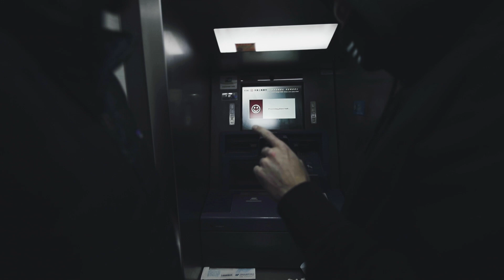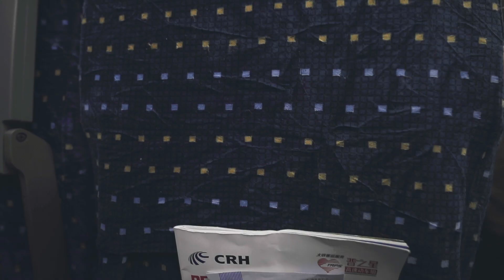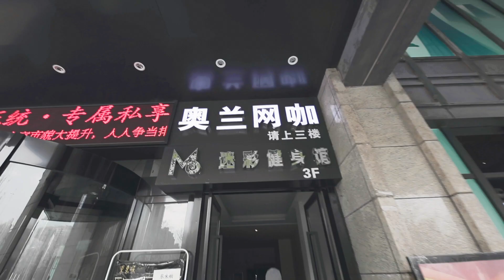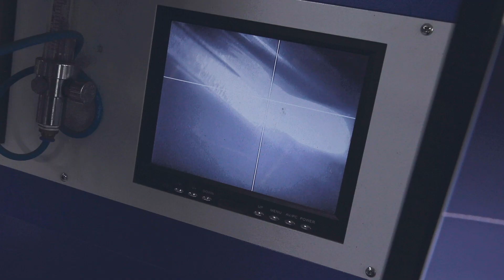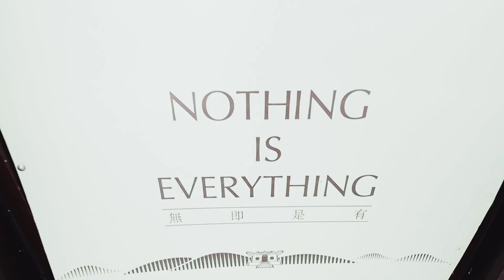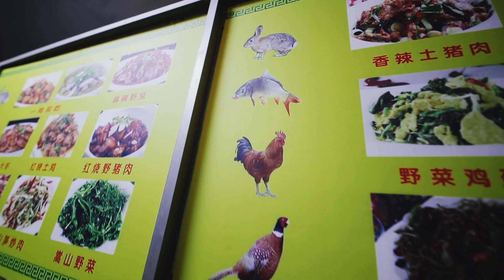William Painter Vlog 001: Shanghai Factory Trip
The William Painter team headed to Shanghai, China to visit both our sock factory and sunglasses factory. We also got a chance to visit the incredible Shoalin Temple and do a hike around the mountain ridge.